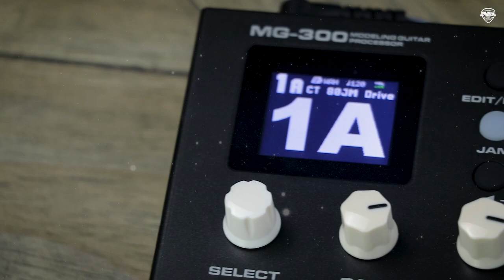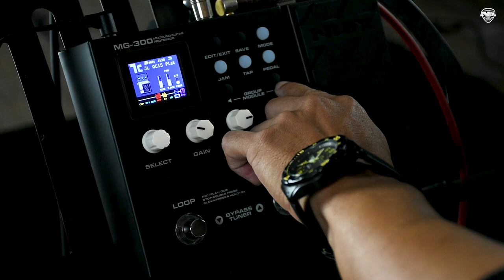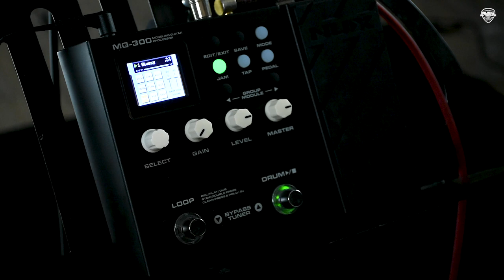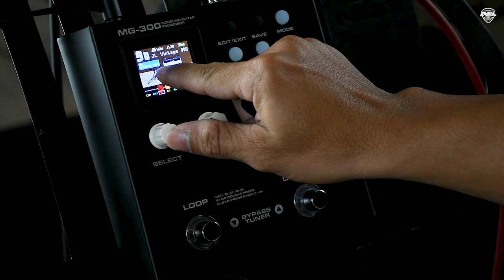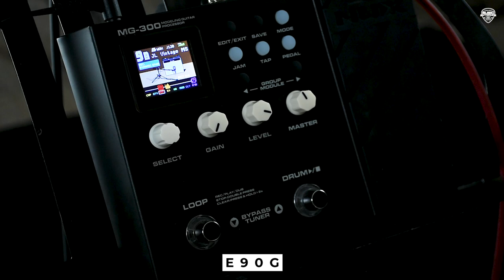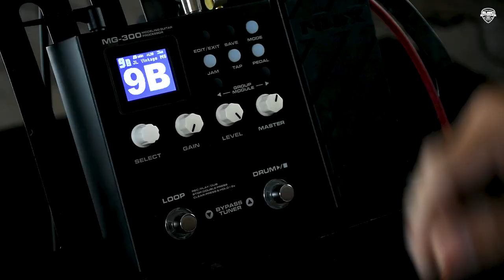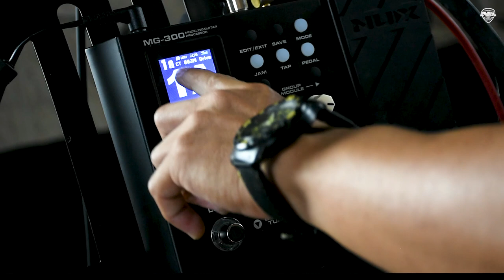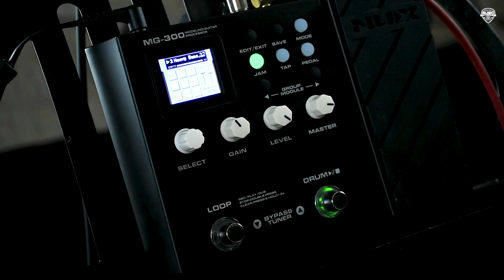รีวิว l Effect NUX MG-300 Multi Function l ตอบโจทย์มือใหม่ ไม่ขัดใจมืออาชีพ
การควบคุมและการแสดงผลอเนกประสงค์
TSAC เอฟเฟกต์ล่วงหน้าและการสร้างแบบจำลองแอมป์
เครื่องดรัมและ Looper ที่มีคุณสมบัติครบถ้วน
I.R. ตู้จำลอง (นำเข้า)
พลังงาน : 9Vdc, 260mA pin-negative (adaptor included)
อินพุท : 6.3mm jack (guitar), 3.5mm jack (aux input)
USB พอร์ต : Micro-USB for audio interface and PC/Mac editing
Sampling format : 48kHz, 24-bit
ตอบสนองความถี่ : 20Hz – 20kHz (±1dB)
เอาท์พุท : 6.3mm jack to mixer, amp or headphones
THD +N : 0.03%
Dynamic range : 110dB
Input level : -20dB
Output level : -10dB
ขนาด : 230 x 160 x 58mm
น้ำหนัก : 754g